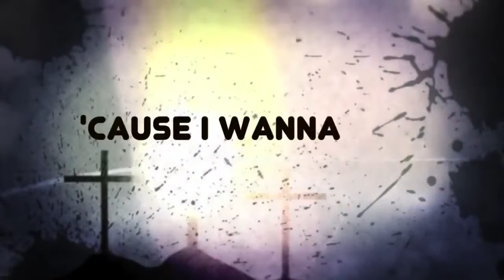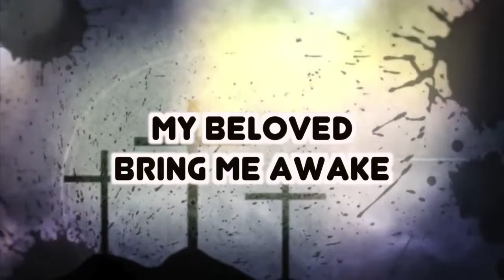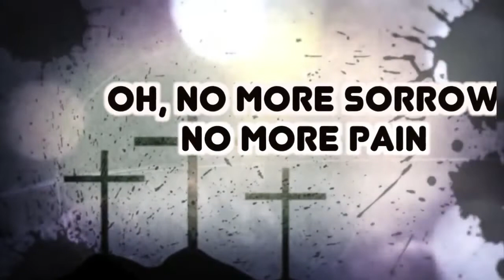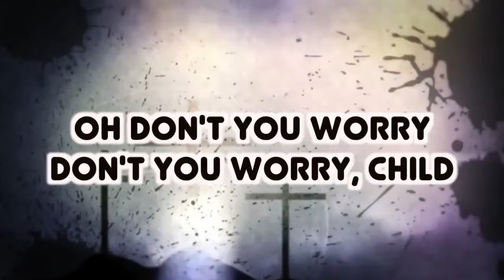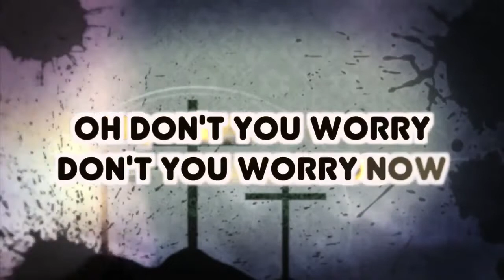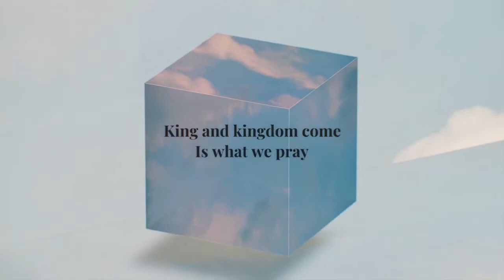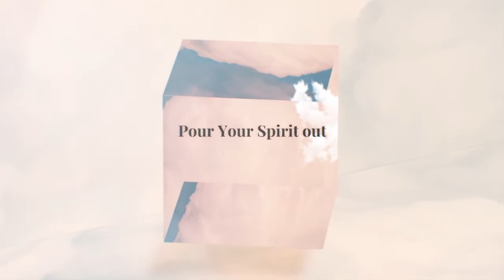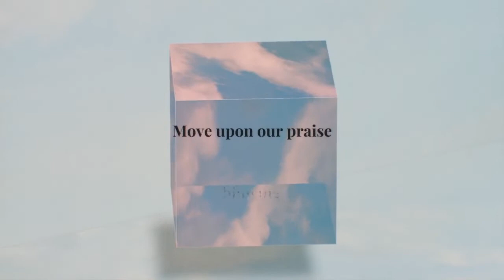Brand New Part 11 by Ps Larry Elliott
Join Ps Larry as we continue with the Walk through Revelations.

If you have any prayer requests, questions, etc,

We believe that if we all do our part and bring our Time, Treasure and our Talent, we can build people and a great Local Church.

For your Tithes and Offerings, you are welcome to pop past the Church Offices during the week, or make use of our banking details for EFT Payments. We also accept payment by Snapscan (The Snapscan QR code is included in all of our regular teaching videos).

Our Banking Details:
Nedbank Current Account
Rhema South Coast Family Church
Branch Code: 152-042
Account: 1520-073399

Thank you for your ongoing support and prayers!